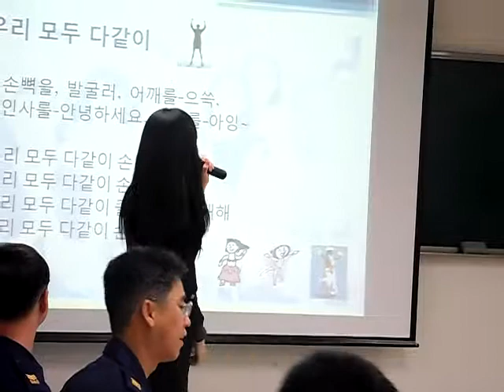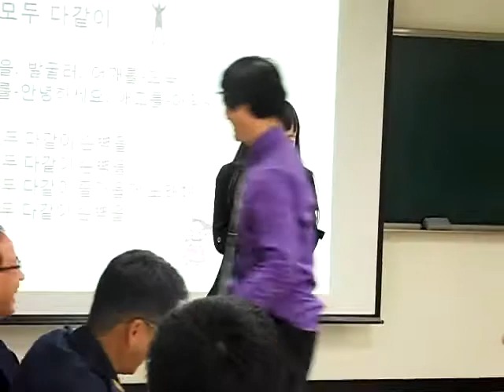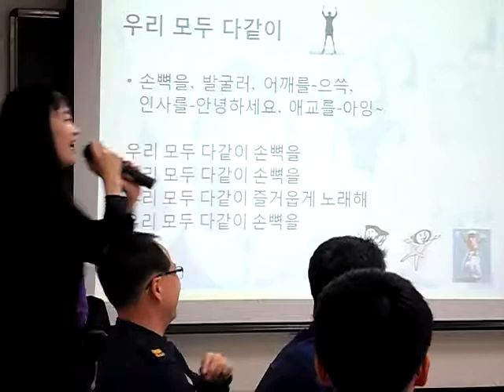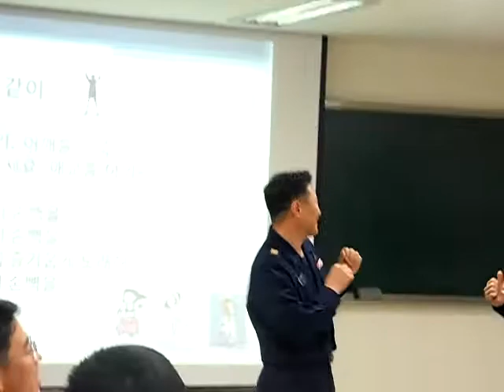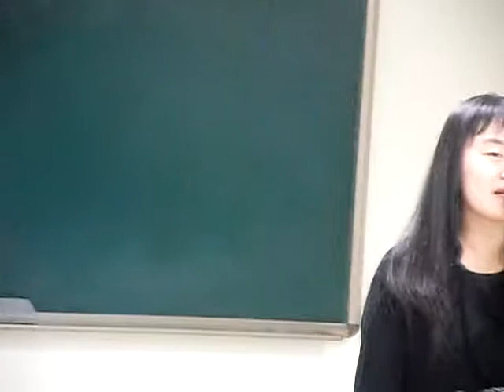공군사관학교 특강2,우리모두 다같이-smile,recreation,music,dance,fun,스피치,웃음치료,레크레이션,힐링,인생,유머,치매,치매재활,치매예방,실버체조,서요석